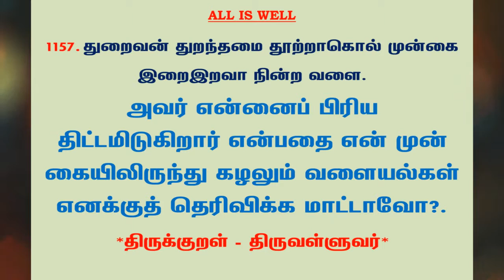#1225 | தினம் ஒரு திருக்குறள் - குறள் 1157 | Kural 1157 - Daily One Thirukkural